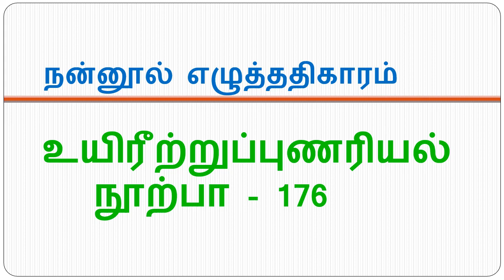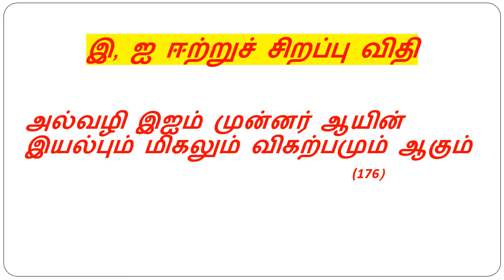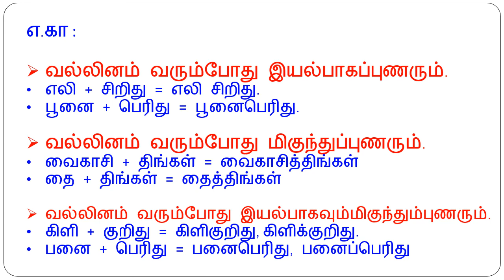நன்னூல் உயிரீற்றுப்புணரியல் நூற்பா 176